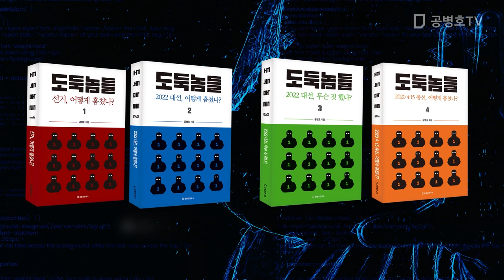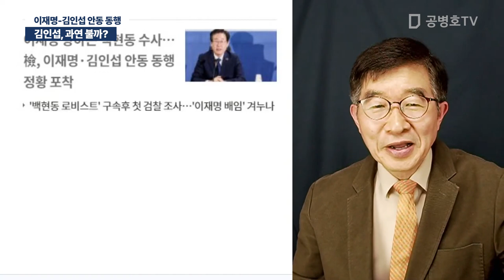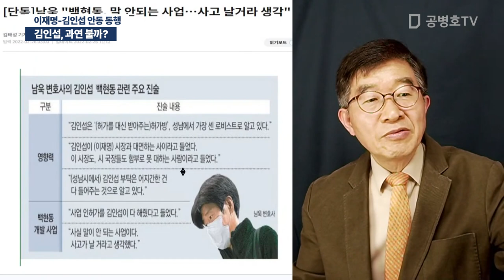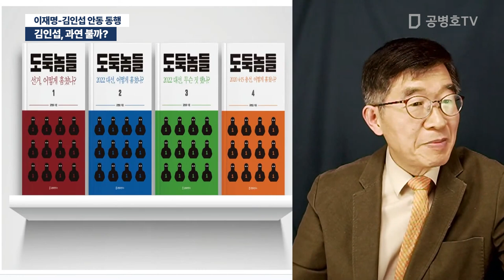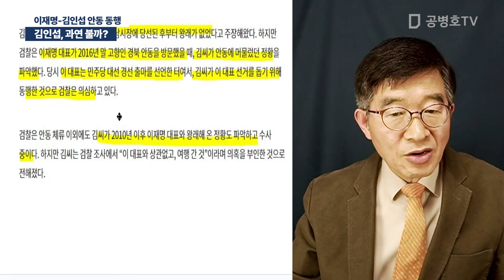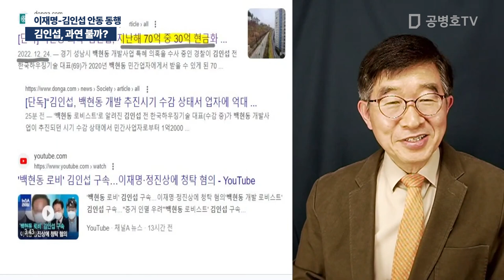김인섭, 과연 불까? / 이재명-김인섭 안동 동행 [공병호TV]